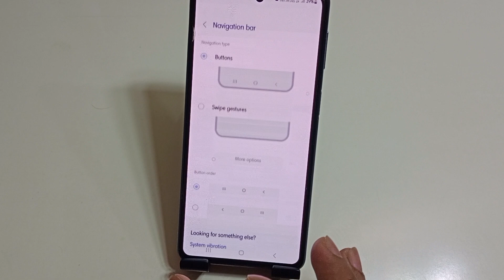Samsung f15 5g me back button change kaise kare | how to change back button in Samsung f15 5g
hello dosto aaj ki is video ke madhyam se Maine aap logo ko bataya hai ki Samsung f15 5g mobile me back button change kaise kiya jata hai

topic.
Samsung f15 5g back button setting
Samsung f15 5g me back button change kaise karte hai
Samsung f15 5g back button
Samsung f15 5g system button setting
Samsung f15 5g setting